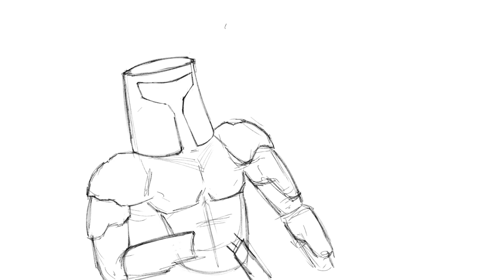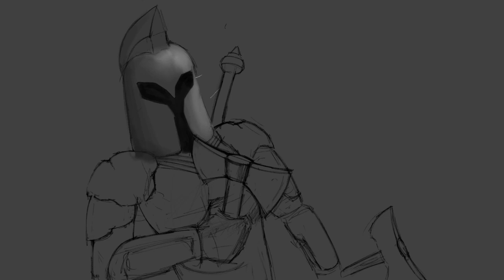İpad Procreate Finger Painting-Dark Warrior